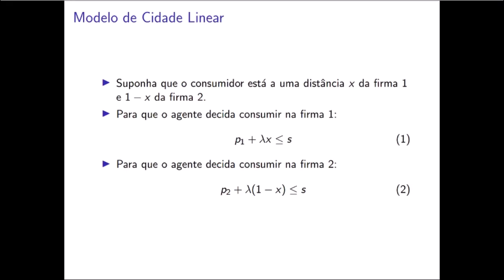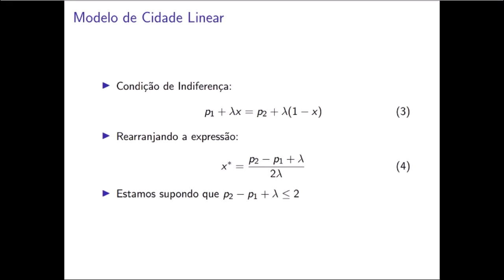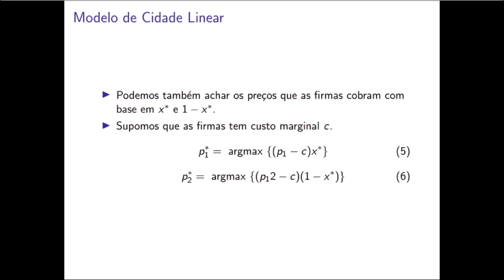Modelo de Cidade Linear (II)